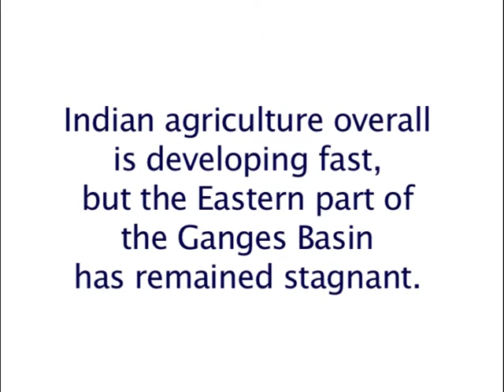Turning India's eastern Gangetic plain into a productive agricultural powerhouse - Bharat Sharma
Water management is the key that can turn India's Eastern Gangetic Plain into a productive agricultural powerhouse, argues IWMI's Bharat Sharma.